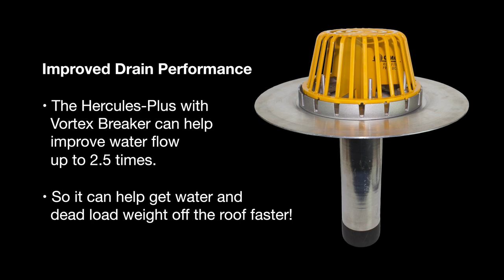Hercules-Plus Vortex Breaker Performance - OMG Roofing Products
When upgraded with the Vortex Breaker Strainer Dome, Hercules Drains offer up to 2.5 times greater water flow than the original Hercules Drains without a vortex breaker. See how water drains from the roof faster, and takes dead load weight with it.

The new strainer has a built-in vortex breaker that helps to provide improved flow for better rooftop performance.